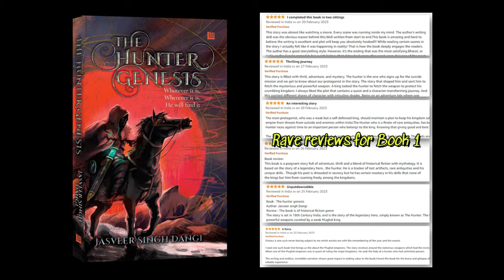The Hunter Genesis - Revelation : The saga continues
Mankind’s fetish with godly weapons continues in ‘THE HUNTER GENESIS – REVELATION’

Available worldwide 🌐

EBOOK
Amazon Kindle, Apple Books, Google Books, Kobo, Odilo, Tolino, BorrowBox, Smashwords, Gardners, Barnes & Noble, Baker & Taylor, Bibliotheca, Everand, Vivlio, Palace Marketplace, OverDrive and Hoopla.

In the heart of the eighteenth century, the gripping tale continues to unfold as THE HUNTER and his team stand on the brink of an unprecedented discovery – the unearthing of legendary godly weapons, shrouded in mystery and coveted by many for centuries.

Set against the backdrop of a tumultuous era marked by political intrigue, ‘The Hunter Genesis – Revelation’ follows the journey of intrepid adventurers as they embark on a dangerous quest to locate and harness the ancient artefacts rumoured to possess unparalleled might. A diverse cast of characters converges in a race against time. From the bustling streets of Bombay to the remote corners of uncharted territories, each step brings them closer to unlocking the secrets of these mythical relics.

At the centre of the narrative is THE HUNTER, driven by an insatiable thirst to unravel his past and fueled by a sense of duty to protect the world from those who would abuse the power of the godly weapons. Alongside loyal companions and unexpected allies, THE HUNTER will navigate treacherous landscapes and confront formidable adversaries as the hunt for the godly weapons reaches its climactic conclusion. Humanity's fate hangs in the balance, and the very fabric of reality stands on the brink of upheaval. In a showdown that will test their resolve and redefine their destinies, THE HUNTER and his team must confront the ultimate question: Will pursuing power lead to salvation or destruction?

Behold as the legends from the ancient world collide with the chaos of the eighteenth century in this part. Rest assured, whatever it is, wherever it is, THE HUNTER is destined to find it.

BOOK 1 - The Hunter Genesis - Whatever it is, wherever it is, he will find it
“It was simply an astonishing journey, a highly captivating thriller adventure blended with history, fantasy, mythology, and action, it's a straight 5 star book.”

“This story was almost like watching a movie. Every scene was running inside my mind. The author's writing skill was the obvious reason behind this. Well written from start to end.”